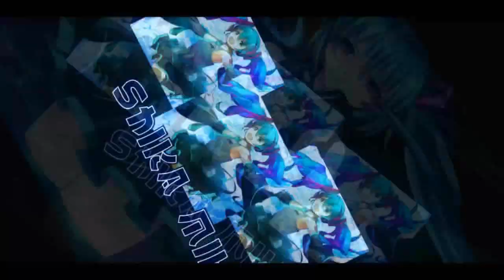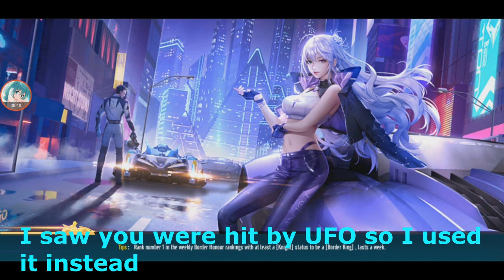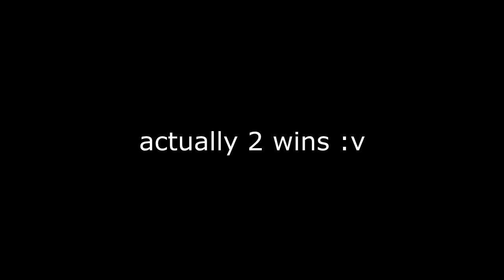Youtuber Border Madness - Saved By Forbidden Pet 【Garena Speed Drifters】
featuring ShinMe, CYBERLTR, Sanny, Rey and Kepon.
i tried my best to translate our conversations to english for all to understand, but some parts i'm too lazy to translate :v